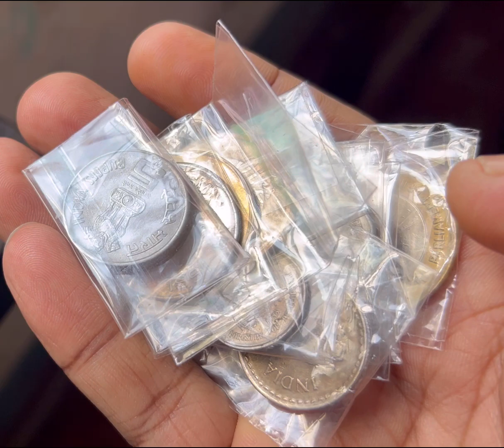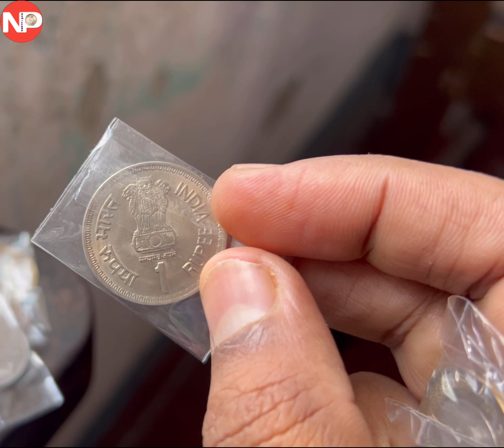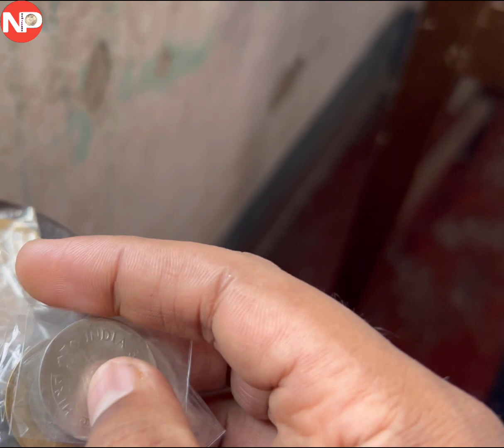Can I become a millionaire by selling these 14 coins? By Numispage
Can I become a millionaire by selling these 14 coins?